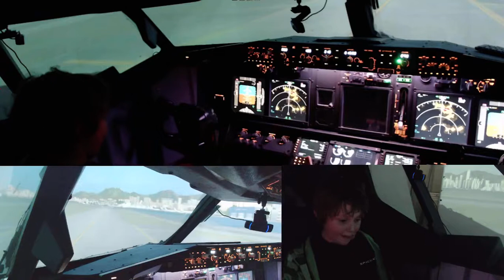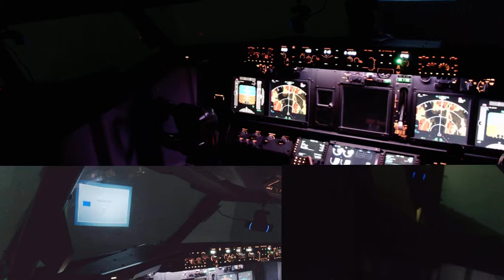James and Oliver 737 Flight Simulator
James 737 Flight Simulator Experience with Oliver as Co-Pilot
Flight 1: LHR Take off from runway 09R, flight over central London to Thames estuary then touch and go at London City, landing again on 09R.
Flight 2: Approach and Landing at Kai-Tak airport Hong Kong
Flight 3: Oliver Pilot Flying, James Navigation, landing at Innsbruck